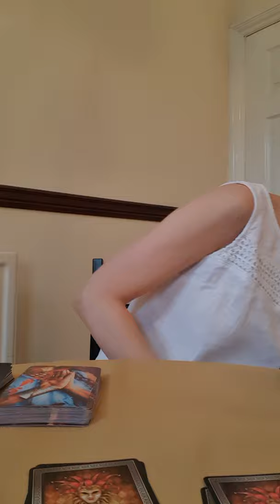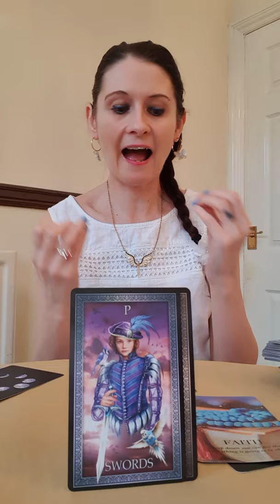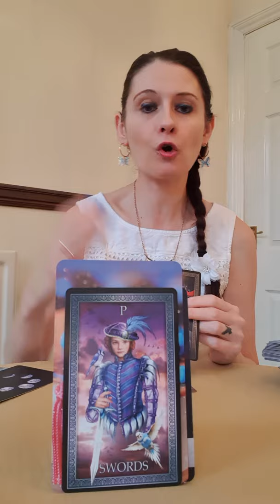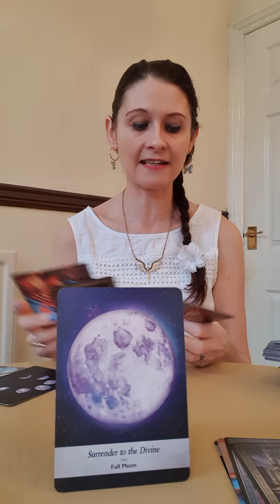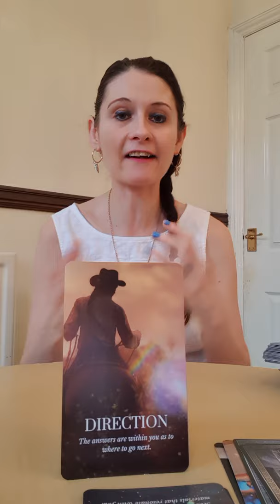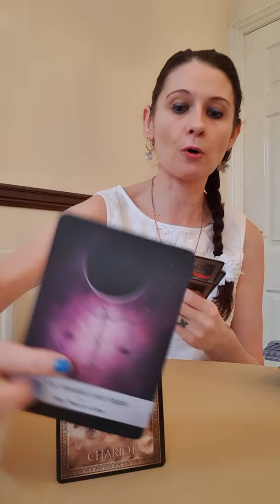Twin Flames ⚘ Ready Set Go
💛 Grand Luxe Tarot

💛 The Happiness Coach

💛 Moonology